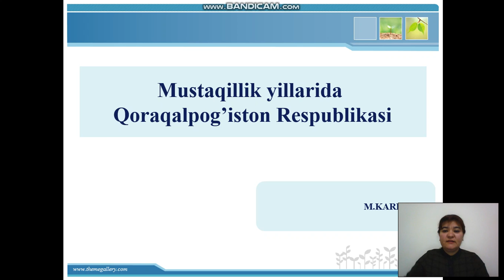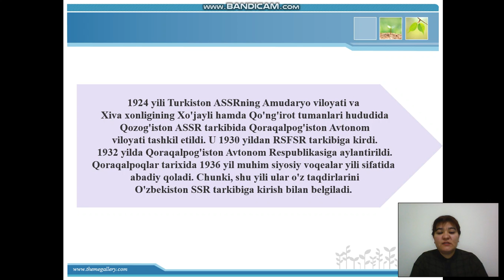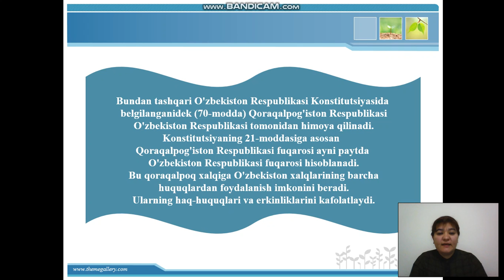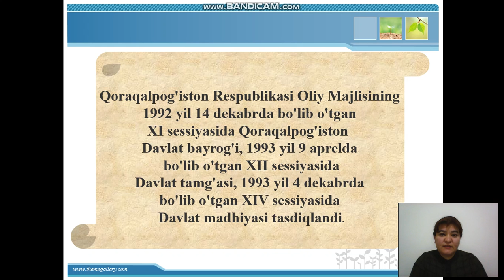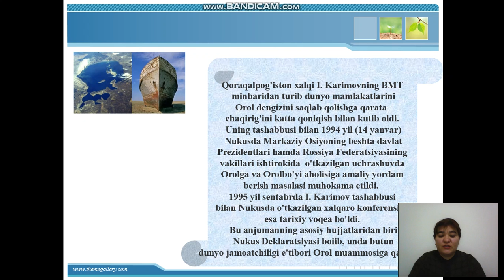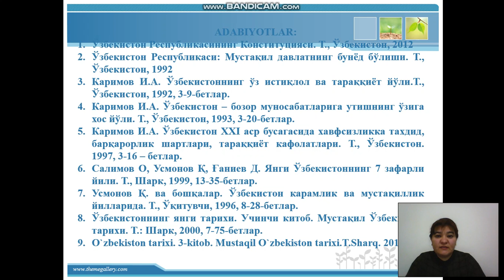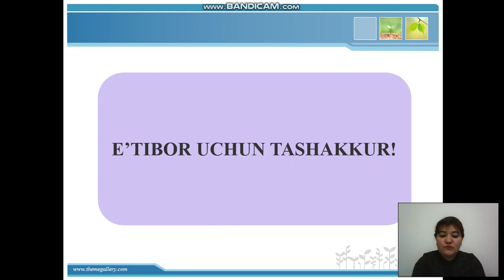Mavzu: Mustaqillik yillarida Qoraqalpog'iston.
Kafedra: Gumanitar fanlar.
Fan       : O'zbekistonning eng yangi tarixi.
Muallif : Karimova M.